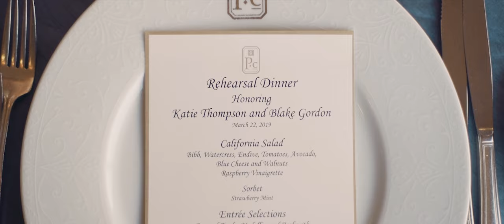Katie + Blake // Brook Hollow & SMU Perkins Chapel Dallas Wedding Film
Katie and Blake were married at Perkins Chapel on the SMU campus with reception followed at Brook Hollow Golf Club in Dallas. A Take 4 Film

Wedding Team
Planner // DFW Events, Mary-Frances Hurt
Photo // f8studio, Gary Donihoo
Florist // David Kimmel Design
Chapel // Perkins Chapel at SMU
Reception // Bookhollow Country Club
Rehearsal Dinner // Park City Club
Bakery // FROSTED ART BAKERY & STUDIO
Band // IDT Band
Lighting // Absolute Lighting & Events Ltd
HAMU // @Maitee Miles
Bridal Gown // Isabelle Armstrong
Groomsmen Attire // Culwell & Son